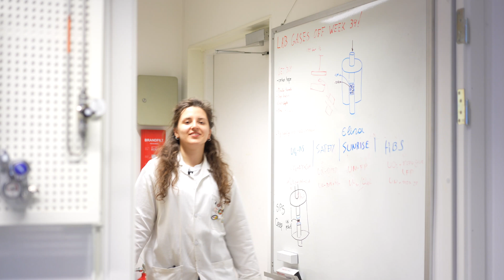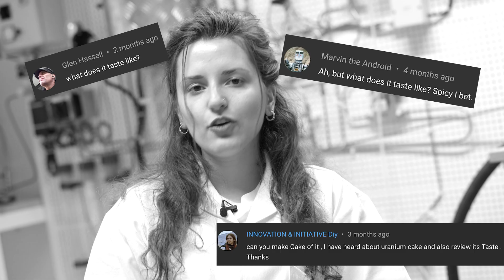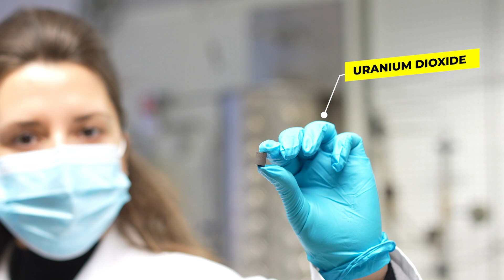What Does Uranium Taste Like? Nuclear Physicist Answers All Your Questions Q&A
Join the friendly Nuclear subReddit￼ to discuss nuclear energy, ask questions and share memes -
r/friendlynuclearfamily

In this video, What Does Uranium Taste Like? Nuclear Physicist Answers All Your Questions Q&A - I address burning questions and provide enlightening answers to a wide range of inquiries related to nuclear physics. This informative video, What Does Uranium Taste Like? Nuclear Physicist Answers All Your Questions Q&A satisfy your curiosity and gives you a deeper understanding of this intriguing Nuclear Physics.